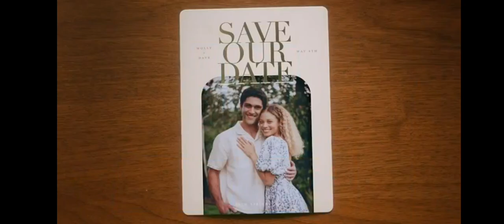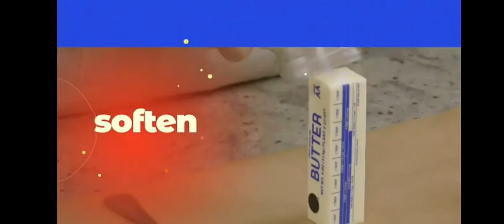Discovery Family Commercial Break Thursday June 20 2024 (Part 2)